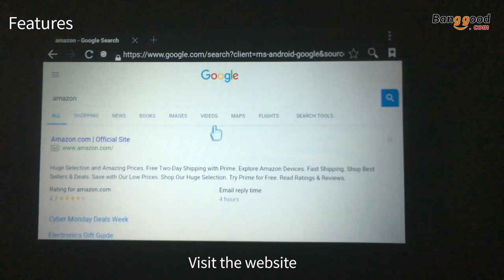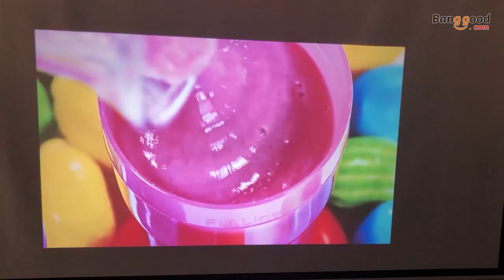DH-A10 LCD 3D Home Theater Projector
Description
Feature:
HD NATIVE RESOLUTION: our A10 smart android LED LCD projector apply 1280*800P, support 1920*1080p native resolution, 10000:1 contrast ratio, 4200 lumens, also using high clear lens, bring you more vivid and clear image,also built in stereo surround double horn speaker system
ABUNDANT INTERFACE: the lcd projector has HDMI, USB, VGA, AV, audio interface, almost compatible all the device, like OTT box, set top box, PC, laptop; At the same time, it support wireless projection, you can share your smartphone screen with the projector
BIG SCREEN EXPERIENCE: Enhanced image focusing function, you can easily adjust the lens to focus for a clearer picture and text. you can adjust the projector distance + focus + keystone correction to make better. Combined with fully enclosed optical engine with high-resolution LCD applications with 1080P physical resolution
30,000 HOURS of ENTERTAINMENT: The projector's pure friendly and energy-saving LED lamp displays natural and rich colors. More suitable for children, the elderly to watch and will last up to an estimated 30,000 hours. It means that the lamp does not have to be replaced for 10 years even if the projector is used 8 hours every day.